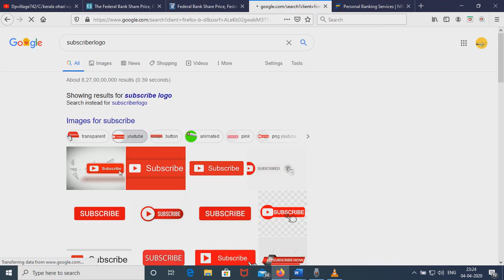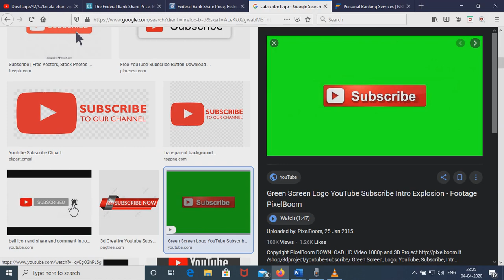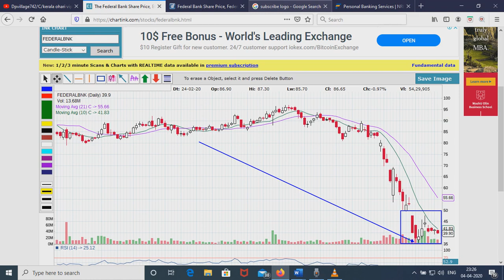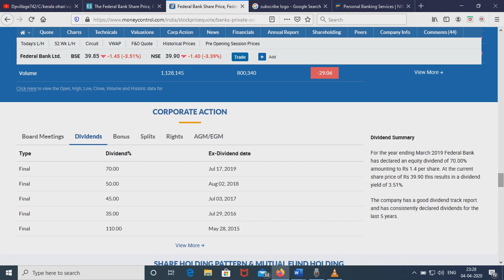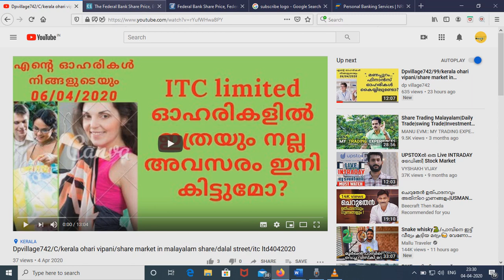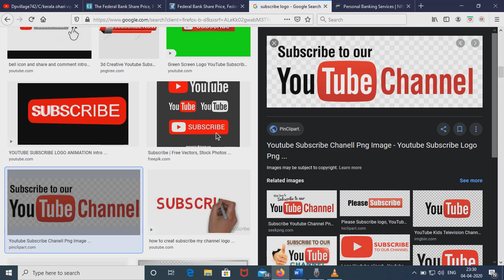Dpvillage742/101/kerala ohari vipani/share market in malayalam share/dalal street/federal bankltd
ഈ വീഡിയോയുടെ താഴെക്കാണുന്ന  സബ്സ്ക്രൈബ് ഐക്കൺ പ്രസ്സ് ചെയ്താൽ സൗജന്യമായി  DP Vlllage-ൽ upload ചെയ്യപ്പെടുന്ന തുടർന്നുള്ള വീഡിയോകൾ
  Video link

FEDERAL BANK    -യുടെ ഔദ്യോഗിക വെബ്ബ് സൈറ്റ്
അഡ്രസ്സ് താഴെ നൽകുന്നു.
സെർച്ച് ചെയ്യുക.
Price chart അനാലിസിസിനു വേണ്ടി
പരിശോധിക്കുക '
വിശ്വസിക്കുന്നു.